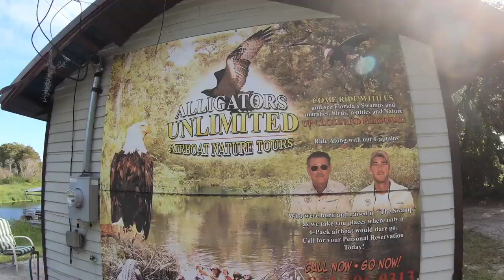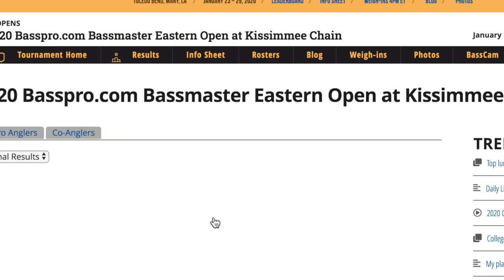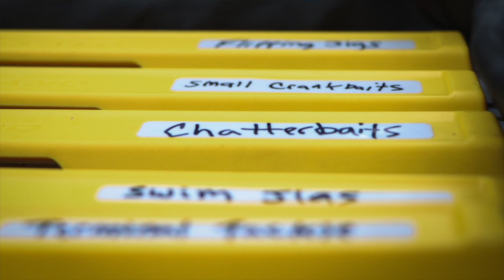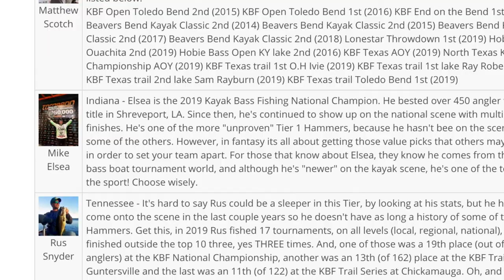TOURNAMENT VLOG: KBF's TENvitational Preview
Check out how I feel its all going to go down at the KBF TENvitational, on the Kissimmee Chain, Jan 29th & 30th. Follow along live both days at kayakbassfishing.com